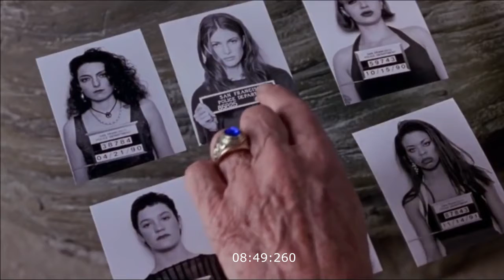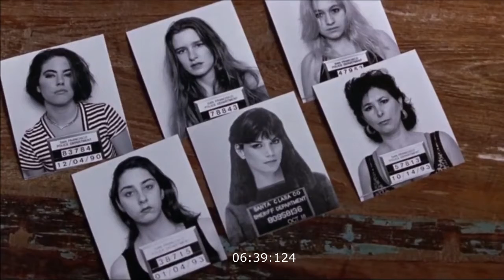Jade (1995) Thriller Hollywood Movie | Explained in Hindi And Urdu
Jade (1995) Thriller Hollywood Movie Explained in Hindi/Urdu

Jade EXPLAINED IN HINDI
Jade MOVIE HINDI EXPLANATION
Jade Hollywood Movie Explained in Hindi
Jade Ending Explained
Jade Explained
Jade Movie Explain in Hindi
Jade Movie Explain in Urdu
Jade Movie Explainer
Jade Story Explain
Jade Full Movie Story Explain in Hindi
Jade Movie Story Explained in Hindi
Jade Movie explained in Hindi
Jade Full Story Explained n Hindi
Jade Full Movie Explained n Hindi
Jade Full Movie in Hindi
Jade Movie Explained
Jade (1995) Thriller Hollywood Movie Explain In Hindi | Jade (1995) Thriller Hollywood Movie Ending Explained in Hindi

Movies explained
Movie explained
Hollywood movie in Hindi explained
EndingexplainHindi
Ending Explained In Hindi
Explained